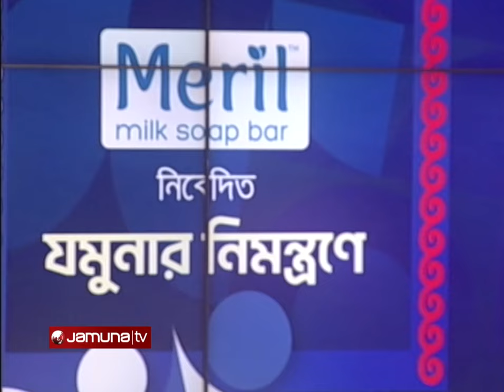যমুনার নিমন্ত্রণে গান 'প্রেমের সমাধি ভেঙ্গে' | Bapparaj | Premer Samadhi Venge | Jamuna TV